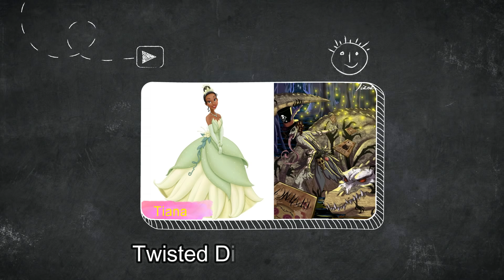Dumbo Characters In Reallife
hey i am art lover i do deep research on internet and will share the best among them in most interactive manner to people aswell by promoting them artist spends day and night to make their work and it should not be gone unnoticed if you want to upload your work on my channel contact me at